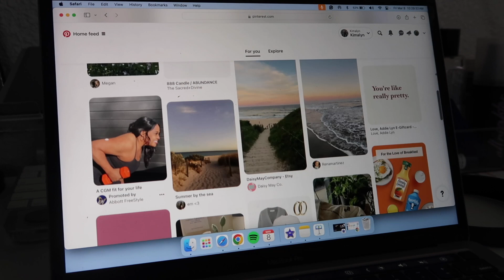daily diary: another day in the life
hi guys!

in this daily diary vlog it was just another day in the life! i woke up early and got breakfast, did homework, did some reading, and hung out with some friends ❣️

l=850ADA9B

Sc: 2288

 Comment the 💋 emoji if you’re reading this!